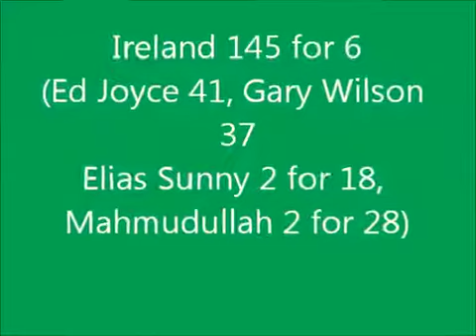2nd T20I Ireland v Bangladesh 20 07 12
It was a dramatic win by 1 run by Bangladesh and clinched the series.By this win, Bangladesh ranked #6 in ICC T20 Ranking.